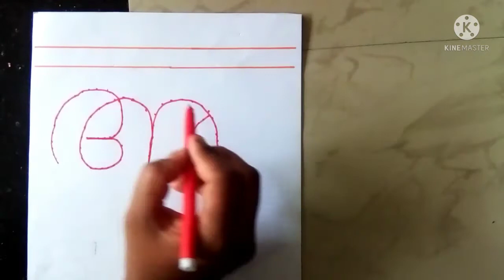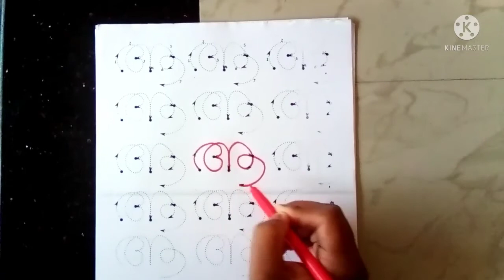Learn Malayalam alphabets easily (സ്വരാക്ഷരങ്ങൾ എളുപ്പത്തിൽ പഠിക്കാം) ആ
By adopting a new technique, we enable your kids to learn to read and write all letters of Malayalam with minimum effort. Our new technique is entirely different from all other learning methods.

We assure you that your kid like the method of teaching as it is combined with their interesting topics like drawing pictures, singing rhymes, seeing animals and birds,etc.
So please watch this video with your kid.